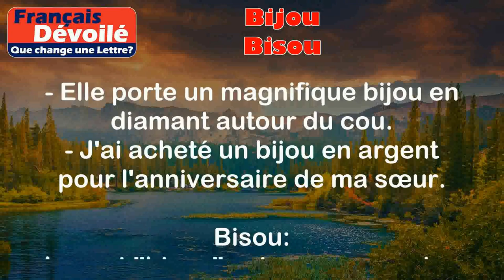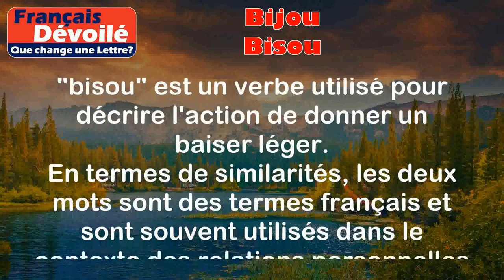Bijou et Bisou (Une Lettre)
Bijou:
Le mot "bijou" désigne un petit objet précieux, souvent porté comme accessoire de mode ou comme ornement. Il peut s'agir d'un collier, d'une bague, d'un bracelet, d'une montre, etc.

Exemples:
- Elle porte un magnifique bijou en diamant autour du cou.
- J'ai acheté un bijou en argent pour l'anniversaire de ma sœur.

Bisou:
Le mot "bisou" est une expression familière qui désigne un baiser léger, souvent donné sur la joue ou sur les lèvres, pour montrer de l'affection ou dire au revoir.

Exemples:
- Je lui ai donné un bisou sur la joue avant de partir.
- Elle lui a envoyé un bisou par message pour lui souhaiter bonne nuit.

Différence:

La principale différence entre "bijou" et "bisou" réside dans leur signification et leur utilisation. "Bijou" fait référence à un objet précieux, tandis que "bisou" désigne un geste d'affection. De plus, "bijou" est un nom tandis que "bisou" est un verbe utilisé pour décrire l'action de donner un baiser léger.
En termes de similarités, les deux mots sont des termes français et sont souvent utilisés dans le contexte des relations personnelles et de l'expression de l'affection.